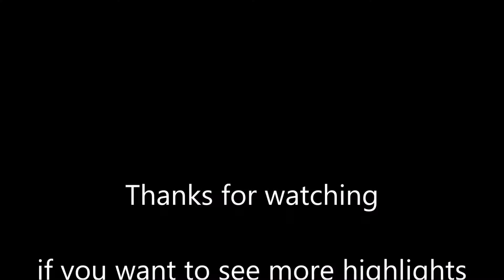Trey Lyles 18 pts vs MEM 14.11.2016.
Memphis Grizzlies 102 - 96 Utah Jazz